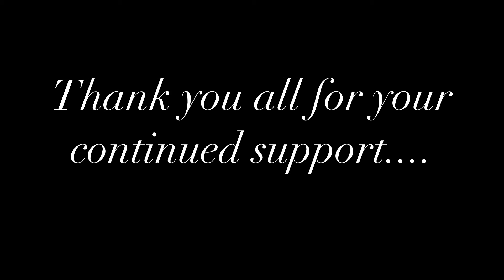Dark Blue and Pure White Exterior Paint Job | GoodDavesProPaints